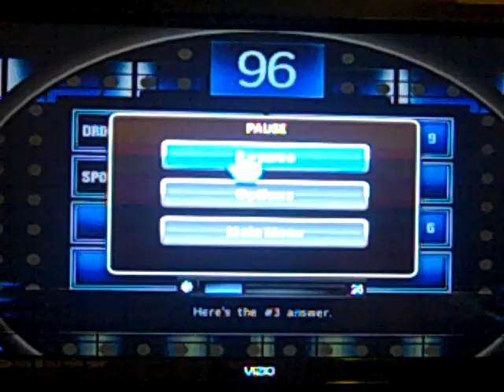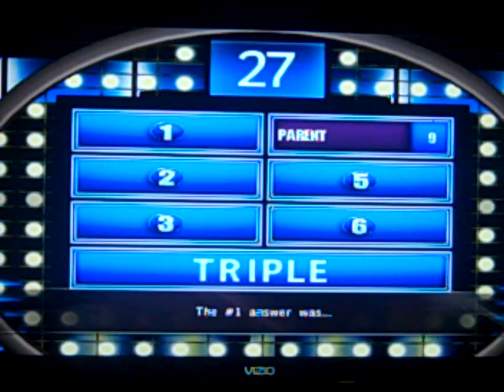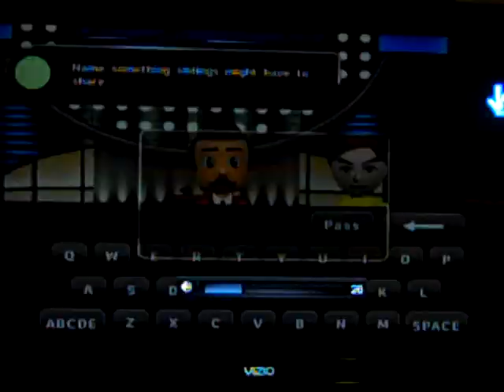leafsfan18's Birthday Special Part 13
In the 13th part, we are still in the lead and we have won the game, but we didn't win the fast money and Mark will get $5,630. We hope you like this segment and we will see you in the next segment.